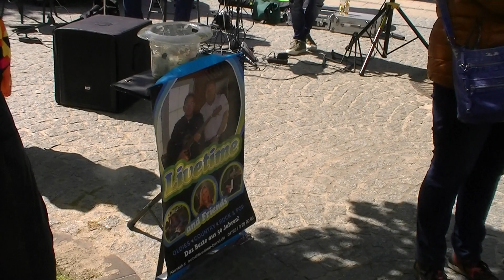Herrentag in Heringsdorf am 18.5.2023